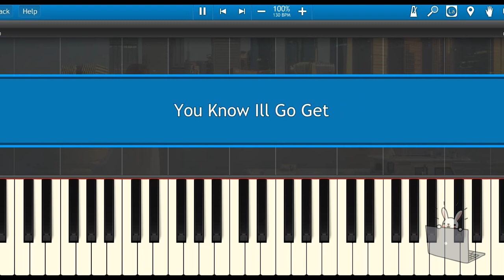🎹"Coffin meme song" You Know I'll Go Get - Tiktok Song | Rizky Ayuba (Piano Tutorial Synthesia)❤️♫